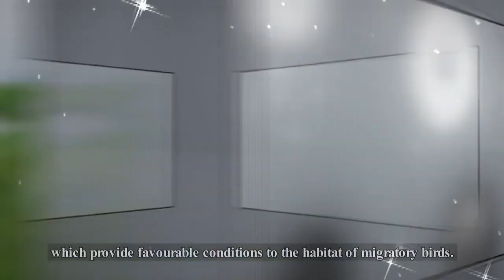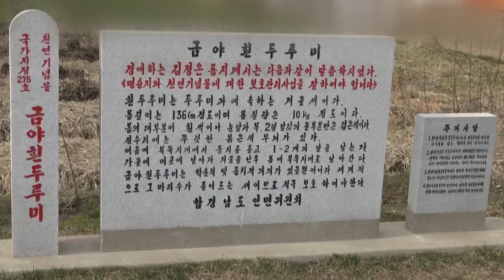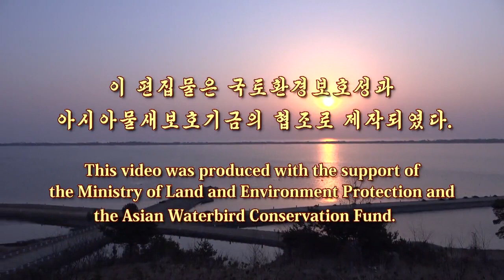Kumya Wetlands [DPRK Short | English]